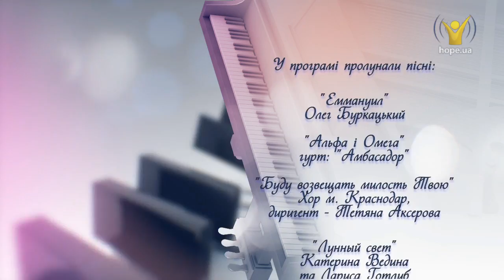Успіх програміста | Музична скринька [22/15]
Років з десять-двадцять тому мрія стати професійним програмістом для багатьох було нездійсненною. Та мрії збуваються! В гостях — Олег Василенко. Що може бути прекраснішим за незвідане і таємниче зоряне небо? Хто з композиторів спромігся описати місячне сяйво? Який інструмент вміщує в собі майже цілий оркестр і хто його створив? Відповіді на ці та інші запитання дізнайтеся у черговому випуску програми «Музична скринька».